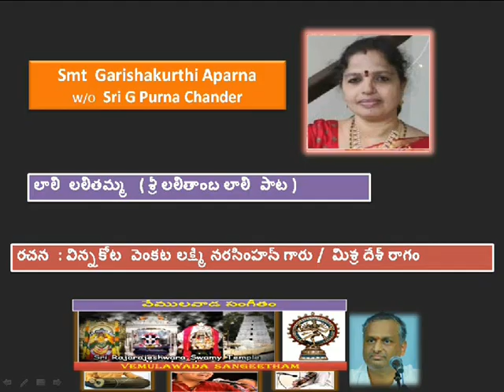లాలి లలితమ్మ (లలితాంబ) | శ్రీమతి గరిశకుర్తి అపర్ణ | Smt Garishakurthi Aparna | Laali Lalithamma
లాలి  లలితమ్మ   (లలితాంబ) |Smt Garishakurthi Aparna | శ్రీమతి గరిశకుర్తి అపర్ణ  | Laali Lalithamma | Vemulawada Sangeetham

గానం :  శ్రీమతి గరిశకుర్తి అపర్ణ  ,  వేములవాడ ( హైదరాబాద్ )

లాలి  లలితమ్మ   (లలితాంబ) |Laali Lalithamma| Garishakurthi Aparna | Vemulawada Sangeetham

రచన  : విన్నకోట  వెంకట లక్ష్మి నరసింహన్ గారు /  మిశ్ర దేశ్ రాగం